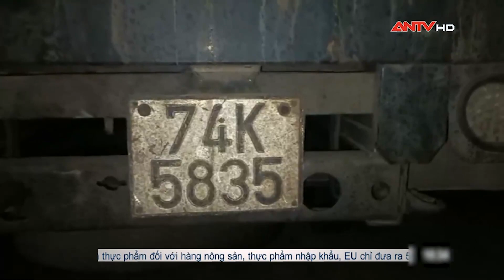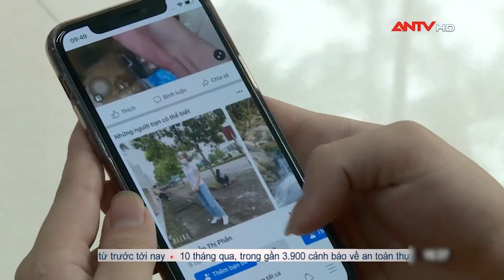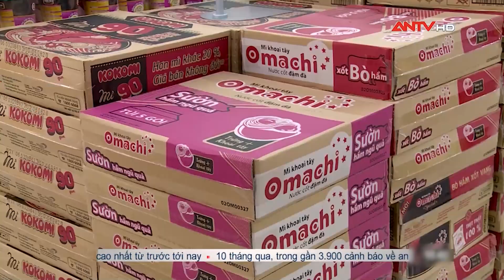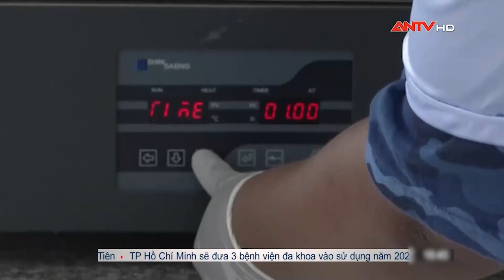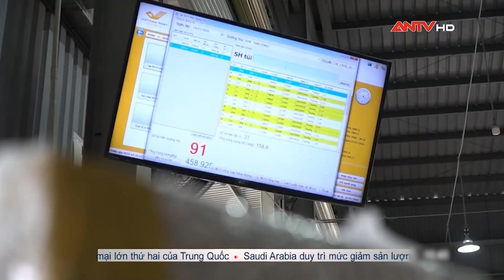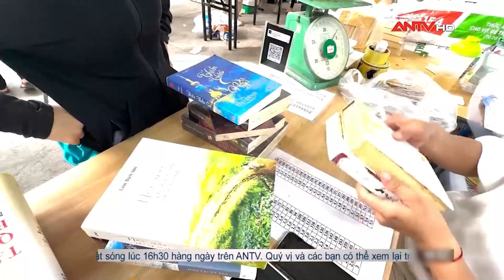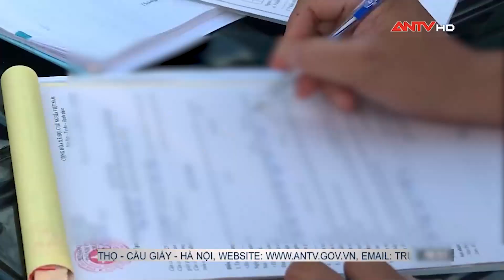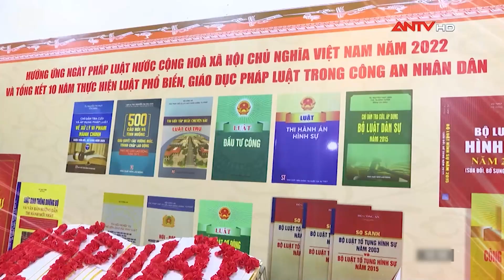Bản tin kinh tế và tiêu dùng ngày 6/11:Chất vấn thống đốc ngân hàng NN về giải pháp xóa tín dụng đen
ANTV | Bản tin Kinh tế tiêu dùng được phát sóng 16h30 hàng ngày trên ANTV - Truyền hình Công an Nhân dân, cập nhật nhanh nhất các tin tức thời sự, pháp luật về tình hình tài chính, ngân hàng, thuế, giá cả thị trường,.. Giúp người tiêu dùng nắm bắt được những thông tin hữu ích về kinh tế, thị trường trong nước và quốc tế.

Mời quý vị và các bạn xem thêm: Tin tức an ninh trật tự nóng, thời sự Việt Nam mới nhất 24h trưa 6/11